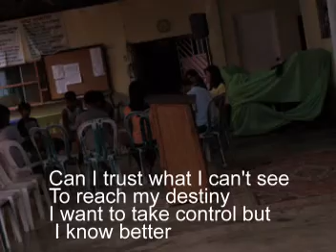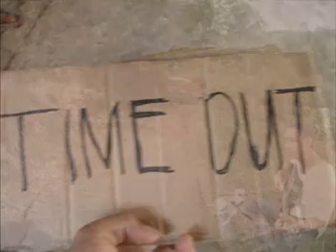SBTC 2009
Summer Bible Training Camp is Group of Youth

wala lang Trip Ko lang mag upload sa youtube